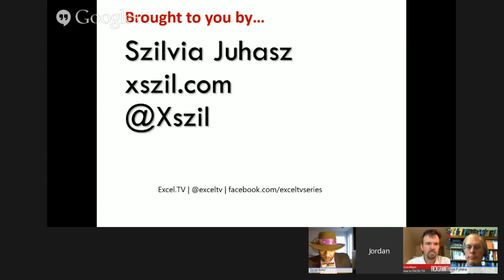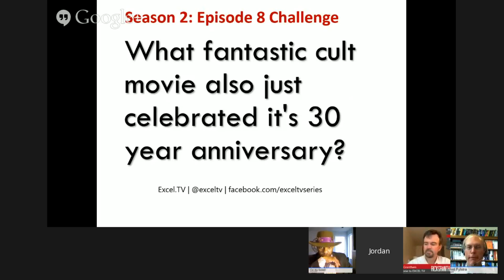Cult Movie with 30 Year Anniversary - Excel Challenge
'Friend of the Show" Szilvia Juhasz submits this challenge in celebration of the 30 year anniversary of Excel. What Cult Movie also is celebrating its 30 year anniversary? Think you know the answer? Leave your answer below of on our website.

Google Plus:
Oz Du Soleil: